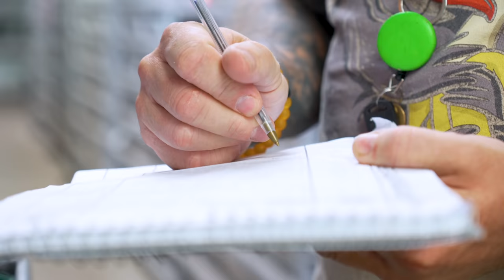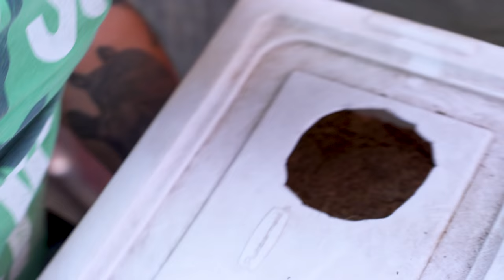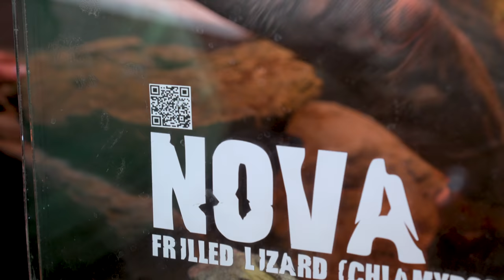SHE'S LEAVING!! NOW WHAT?? | BRIAN BARCZYK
↑↑↑↑↑↑FOLLOW NOAH↑↑↑↑↑↑